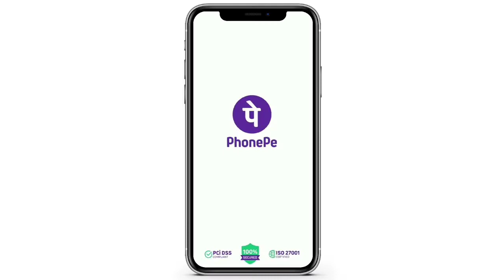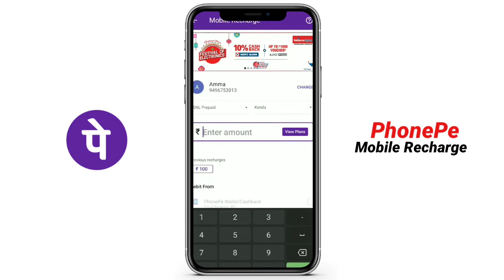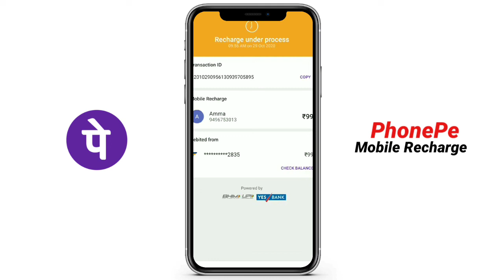How to recharge mobile through phonepe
in this vedio iam explaining about how to recharge mobile through phonepe in malayalam.